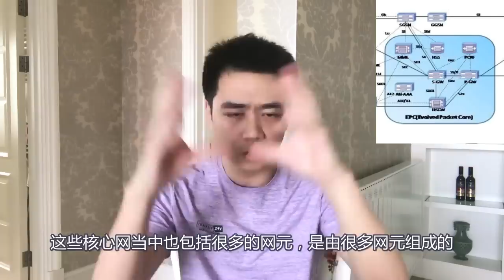理工男剖析移动通信技术LI，5G美国根本上不了牌桌！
If you can’t explain it simply, you don’t understand it well enough.  如果你不能简单说清楚，就是你还没有完全明白。——(爱因斯坦） ​​​​